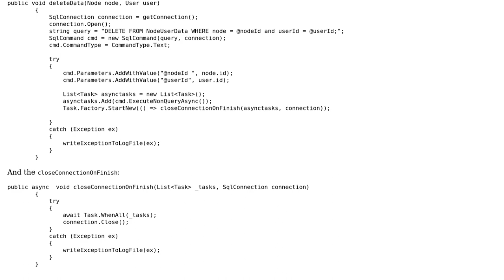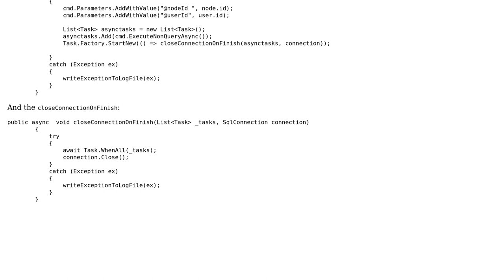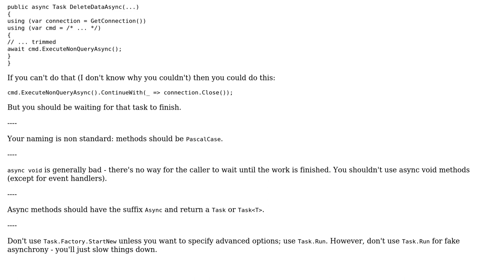Code Review: Closing SQL connection for async operations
With thanks & praise to God, and with thanks to the many people who have made this project possible! | Content (except music & images) licensed under CC BY-SA | Music | Images & others | With thanks to user RobH user Jamal user A. K-R and the Stack Exchange Network Trademarks are property of their respective owners. You are responsible for your own actions.